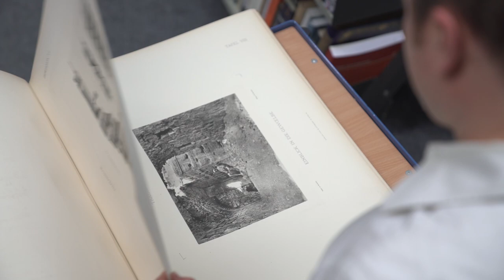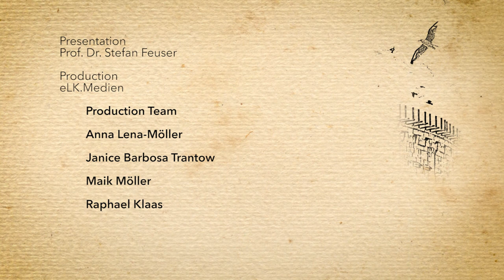1.5 Woher wissen wir es?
Where does our knowledge of Greek and Roman cities come from? Where do the scientists studying ancient cities work? In this video you will get a brief insight into the history of the exploration of Greek and Roman cities.

Woher stammt unser Wissen über griechische und römische Städte? Wo arbeiten die Wissenschaftlerinnen und Wissenschaftler, die antike Städte untersuchen? Dieses Video liefert Ihnen einen ersten Einblick in die Geschichte der Erforschung griechischer und römischer Städte.